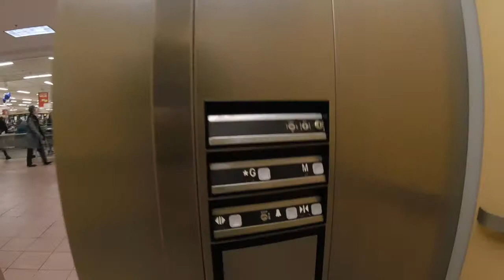Dover Elevator, Portland Street Atlantic Superstore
Riding the Dover elevator to the scenic mezzanine at Atlantic Superstore on Portland Street, Woodlawn, Dartmouth, Halifax Regional Municipality, Nova Scotia. Recorded with a GoPro Hero4 Session, April 2019.